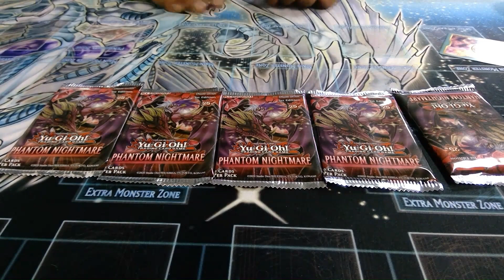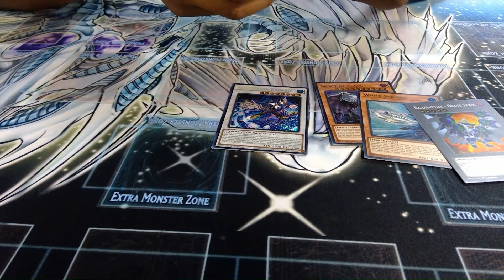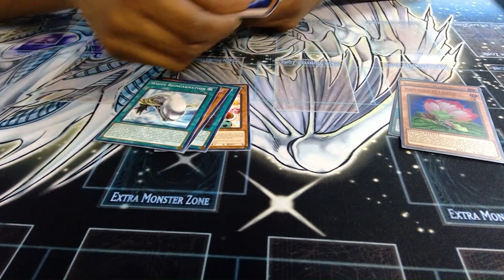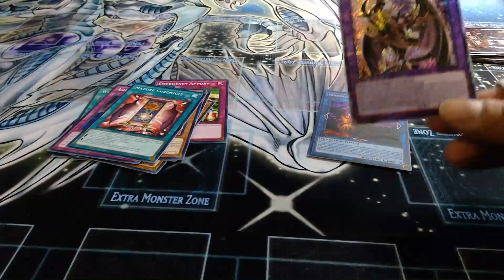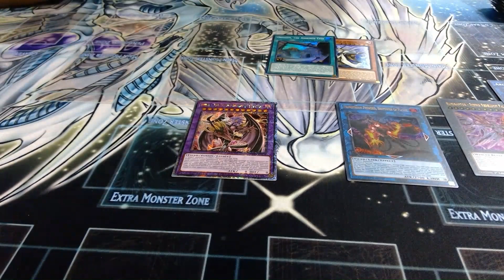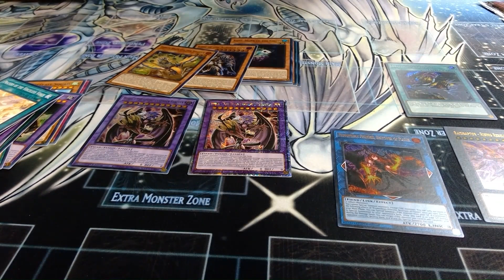Yu-Gi-Oh! Phantom Nightmare Box Opening. QCR pull!? pack opening.